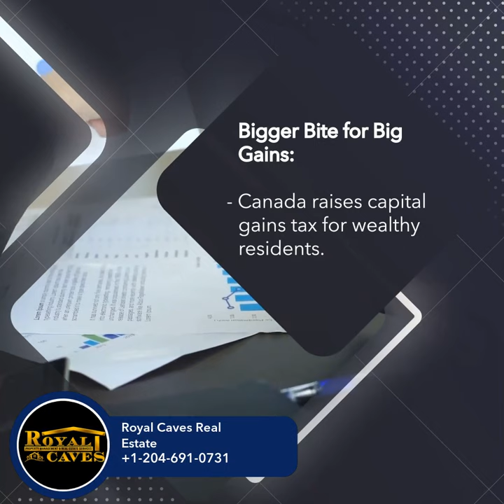Capital Gains Tax Hike: Who Gets Hit and How Much? | Winnipeg